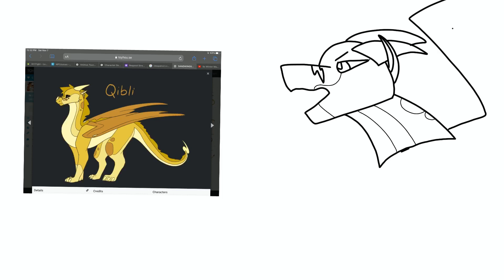Speedpaint Saturday Episode 9 Bog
Hello everyone! Welcome back to your weekly Speedpaint Saturday! Today we have bog!

SPOILERS FOR BOOK 10 WINGS OF FIRE

Recently I read the scene where Qibli finds out Bog is Chameleon! This was a very surprising scene! Idk what else to say XD

YouTube: Sarah M (your here!)
Deviant art: Quill The InkWing
Art Fight: Quill The InkWing

Audio: Pull Apart Heart